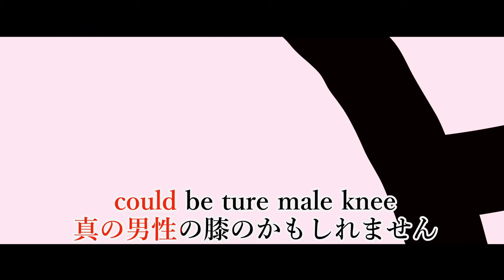【歌ってみた】脱法ロック【天神子兎音/アルランディス】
【暑い夏もこれでアゲ↑】
@tenjin-kotone  / X(Twitter)：@kotonegami
@Arurandeisu  / X(Twitter)：@arurandeisu

MIX：はまひろ( @hamahiro3 ) さん
Illust・Movie:Yin(イン) ( @yinmelonsoup ) さん

【お知らせ】
✨スターティングボイス販売開始(日本語＆英語)✨

✈新曲リリース!!!たくさん聞いてね!✈
『Flight!!!』

新ボイス発売開始【告白＆プロポーズボイス】

オリジナルデザインTシャツ販売中！！3色4サイズの展開だよ

■1st Album「Follow Us」2022年8月31日Release！★
これまでに発表された公式楽曲を5曲収録！
現在、各店舗予約受付中！

🍕特典盛沢山！なメンバーシップ登録はこちらから🍕

🍕配信情報や近況などなどつぶやいてます🍕

🍕配信関連ハッシュタグ🍕
【配信タグ】
【切り抜きタグ】
【イラストタグ】
【ファンネーム】　ファミリアラン

エンディングロゴ：@ eins_blue様

〒173-0003
カバー株式会社　ホロスターズ　プレゼント係分　アルランディス 宛

▼お預かりできない物もありますので、こちらをご一読ください▼